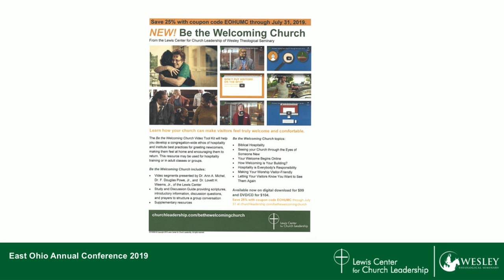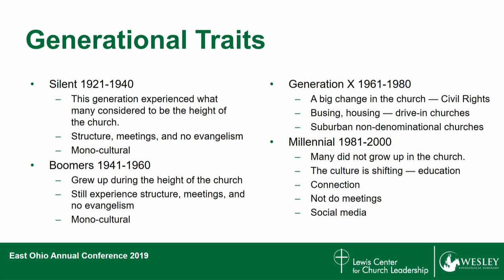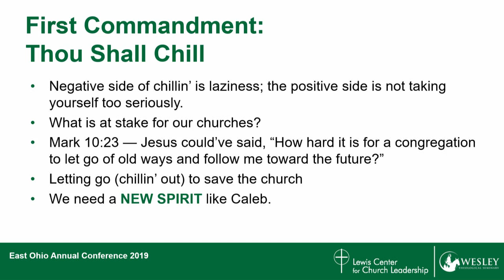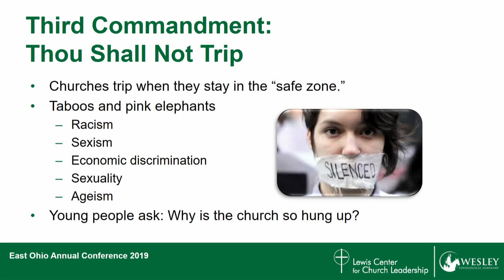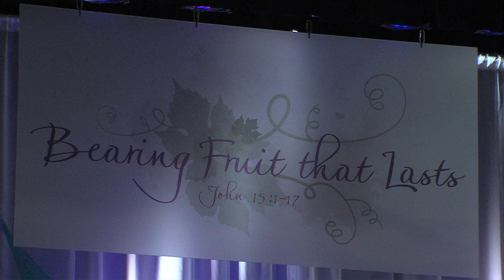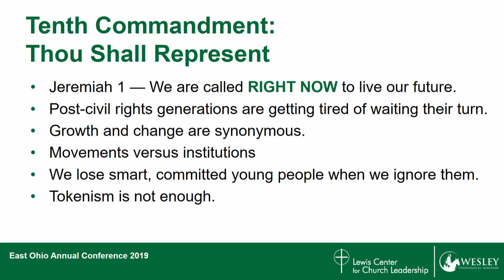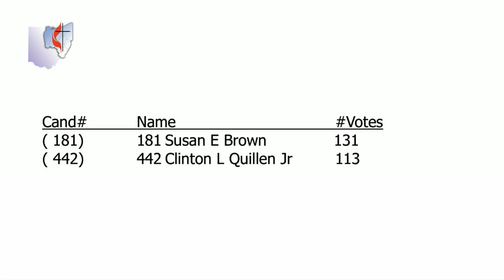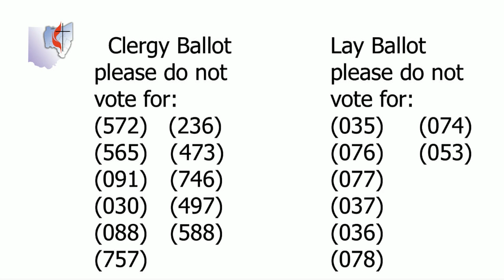Thursday AM Business 1